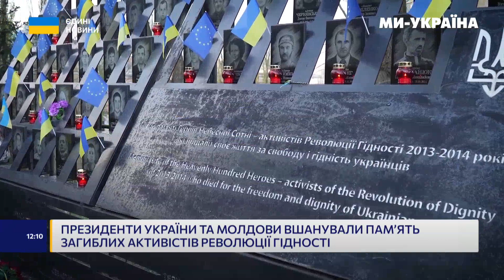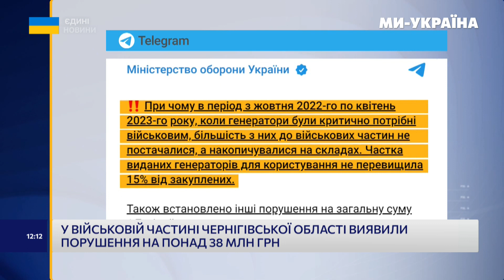ЗСУ УТРИМУЮТЬ позиції на лівому березі. 10 років РЕВОЛЮЦІЇ ГІДНОСТІ / НОВИНИ 21.11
Новини на телеканалі "Ми - Україна" від Ігоря Пупкова та Віри Свердлик:

- Нічна атака "шахедів" на Україну
- 10 років Революції Гідності: історії боротьби
- Міністр оборони Німеччини Борис Пісторіус у Києві
- Ворог застосовує заборонену зброю
- В Італдії понад 200 мафіозі отримали вироки
- У військовій частині Чернігівської області виявили порушення на понад 38 млн. гривень